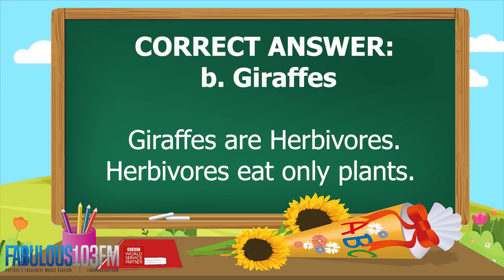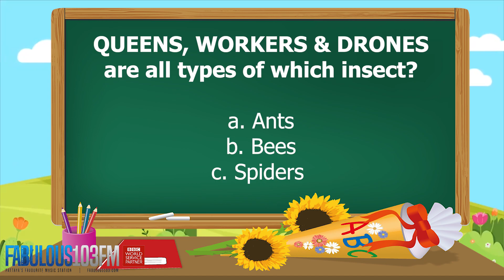KIDS QUIZ - Fun daily quiz for children (8 April 2021) Fabulous 103 Pattaya Ep.1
KIDS QUIZ  - Fun daily quiz for children (8 April 2021) Fabulous 103 Pattaya